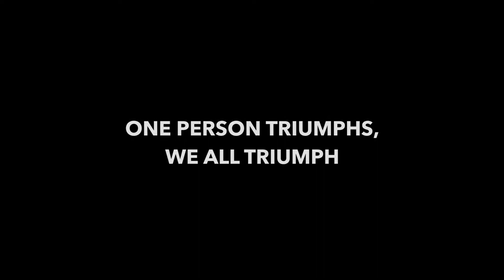Philippine Pencak Silat Team // 2018 ASIAN GAMES // Cherry Regalado // Dines Dumaan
The Philippine Pencak Silat Team participated at the 2018 Palembang Asian Games last August 18- September 2. The team gave 4 Bronze medals for the country with Jefferson Loon at the Men's Class D, Dines Dumaan ofthe Men's Class B, Cherry Regalado from Women's Individual and Almohaidib Abad of the Men's Single Division.

 indonesia philippine news malaysia